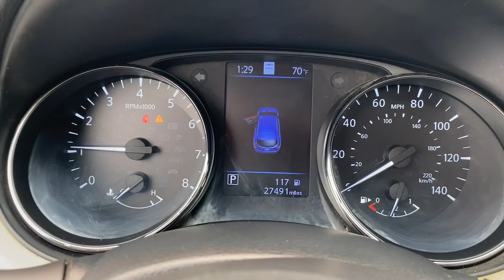2020 Nissan Rogue_Sport Wappingers Falls, Poughkeepsie, Fishkill, Hopewell, Newburg, NY PU1468T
Caspian Blue Metallic Used 2020 Nissan Rogue_Sport SL available in Wappingers Falls, New York at Poughkeepsie Nissan. Servicing the Poughkeepsie, Fishkill, Hopewell, Newburg, NY area.

Poughkeepsie Nissan
1445 Route 9

STOP!. STOP!. STOP Falling for the BS games the other dealers play. We have no surprise charges that means NO CERTIFICATION FEES NO DESTINATION CHARGES NO RECONDITIONING FEES!!!..THE PRICE THAT YOU SEE IS THE PRICE THAT YOU PAY JUST ADD sales tax dmv charges and our standard $175 dealer doc fee...brbrbr2020 Nissan Rogue Sport SL Recent Arrival! Caspian Blue Metallic